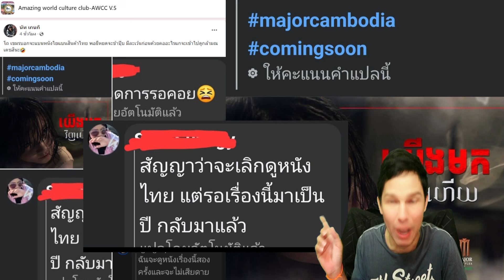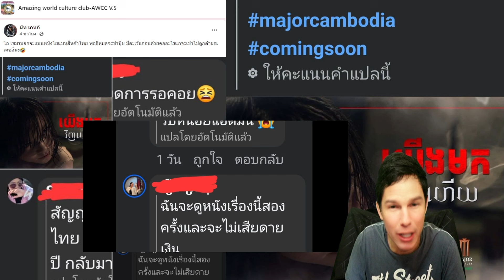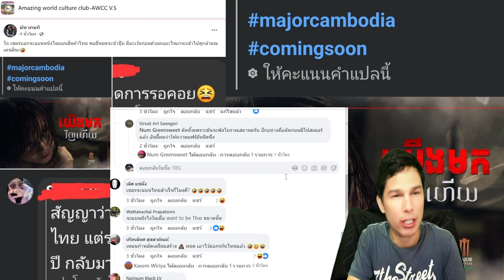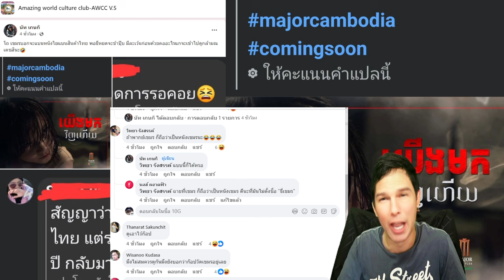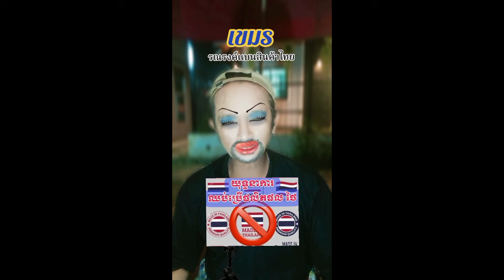เvมรอยากดูหนัง"ธีหยด" หลังจากขู่แบนไทย แบนกี่โมง?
ขอบคุณที่รับชมท่านสามารถติดตามข่าวสารใหม่ๆได้ที่นี่
สามารถติดตามอีกช่องทางเพจ